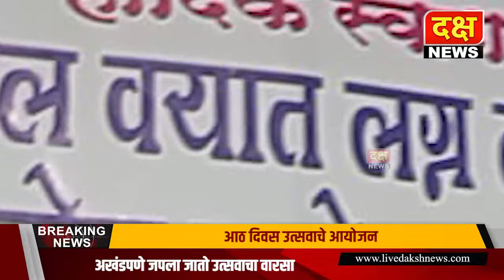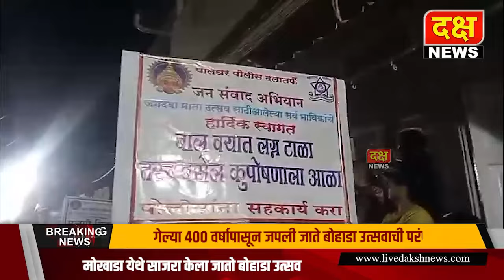दक्ष न्यूज | गेल्या ४०० वर्षापासून जपली जाते बोहाडा उत्सवाची परंपरा